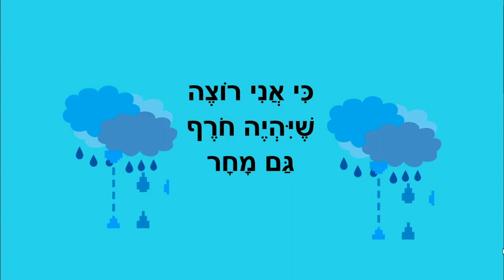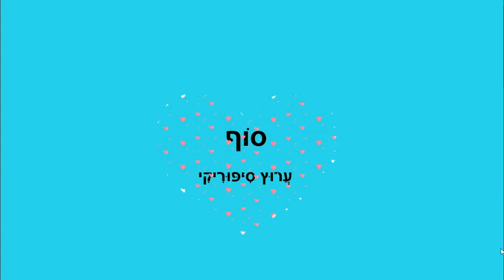חורף - לילדים - כתבה: ריקי זקן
חורף
סיפור ילדים